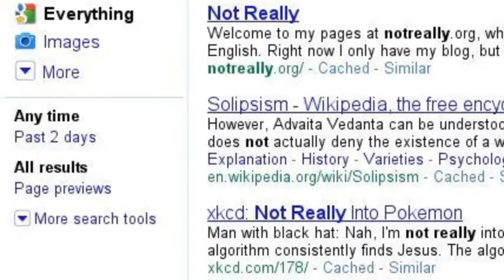Schizophrenia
Roses are red,  Violets are blue.  I'm schizophrenic, and so am I.